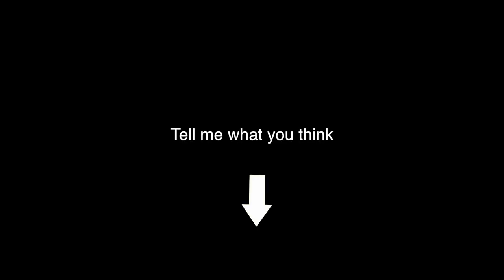RANDOM GUY TAKES OVER VLOG ??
This Video makes me feel happy this guy came out of no where and made the night a little bit better